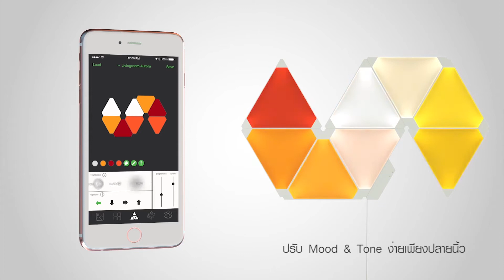Nanoleaf Aurora โคมไฟอัจฉริยะ ควมง่ายเพียงปลายนิ้ว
โคมไฟอัจริยะ นวัตกรรมสุดล้ำ สามารถควบคุมง่ายๆ ด้วยระบบ iOS Voice Control รูปทรงโฉบเฉี่ยว ปรับแสงสีได้อย่างใจต้องการ